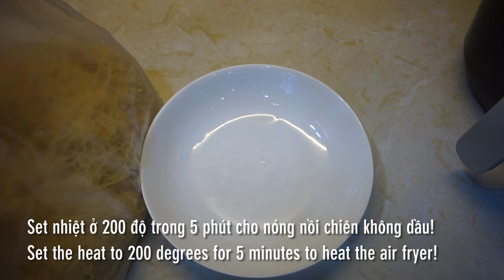Cách làm mì xào giòn thơm ngon bằng nồi chiên không dầu (crispy fried noodle by air fryer)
Nối tiếp các món ngon bằng nồi chiên không dầu, tập này gửi tới cả nhà món mì xào giòn thơm ngon nhé. Với cách chiên không dầu, sợi mì vừa giòn rụm vừa tốt cho sức khỏe, ăn kèm với sốt hải sản rau củ tươi ngon thì còn gì tuyệt hơn nhỉ. Mời cả nhà cùng làm thử nhé!

@ Các bước thực hiện:
Bước 1: Bông cải xanh tách từng bông nhỏ, cà rốt gọt vỏ cắt lát. Chần sơ bông cải, cà rốt, nấm hương và tôm. Tim heo luộc chín cắt lát mỏng.
Bước 2: Bắc chảo, phi thơm tỏi, cho tim heo, tôm và các loại rau củ nấm trên vào cùng nước luộc thịt. Nêm gia vị lại rồi cho bột năng hòa nước vào làm sệt nước sốt.
Bước 3: Mở nồi chiên không dầu. Set 200 độ trong 5 phút cho nóng nồi. Trong lúc đó, xếp mì trứng ra dĩa, khay.
- Sau 5 phút, Dùng kẹp gắp dĩa vào nồi set 2-3 phút trong 200 độ.
- Sau 2 phút có thể kiểm tra thấy mì vàng nâu là ok rồi nhé.
- Ra món thưởng thức với phần sốt hải sản rau củ ăn kèm.

@ Nguyên liệu gồm:
1. Mì trứng tươi: 200gr
2. Bông cải xanh: 100gr
3. Cà rốt: 50gr
4. Nấm hương: 50gr
5. Tôm lột: 50gr
6. Tim heo: 50gr
7. Nước luộc thịt: 100ml
8. Bột nêm: 5gr
9. Dầu hào: 10gr
10. Nước tương: 10ml
11. Dầu mè: 5ml
12. Bột năng: 5gr